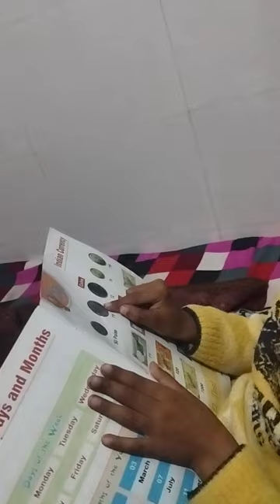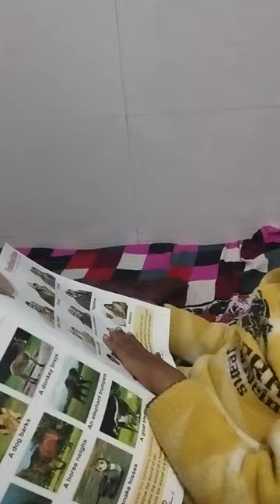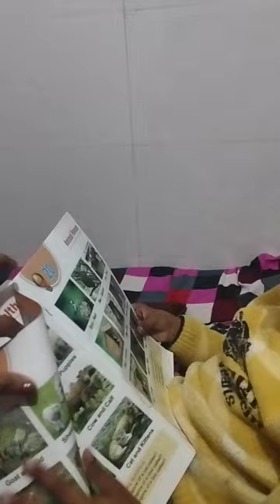Oviyan ki picture book dekh lo or us se sikh lo tum bhi kuch - Oviyan & Ovanya Family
NEW CUTEST SHORTS VIDEO UPLOAD IN DAILY BASE.
NEW CUTEST LONG VIDEO UPLOAD IN EVERY WEAKENED.

Regards
OVIYANOVANYA